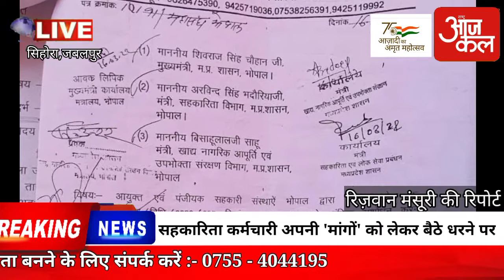सहकारिता कर्मचारी अपनी 'मांगों' को लेकर बैठे धरने पर